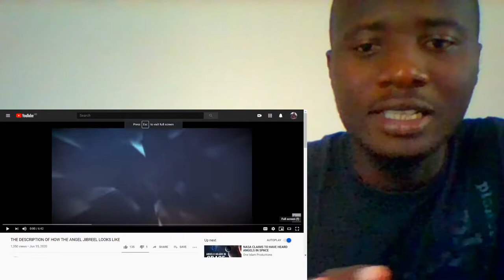THE DESCRIPTION OF HOW THE ANGEL JIBREEL LOOKS LIKE (REACTION)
What do you know about Angel Jibreel? Watch and Learn!